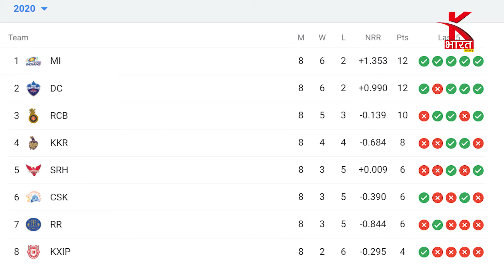आज IPL में डबल धमाल | K Bharat